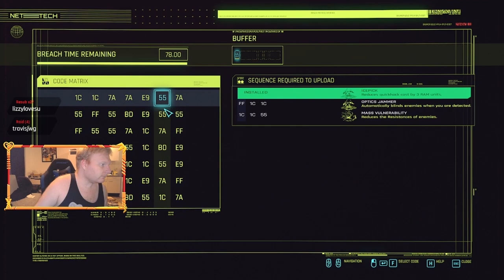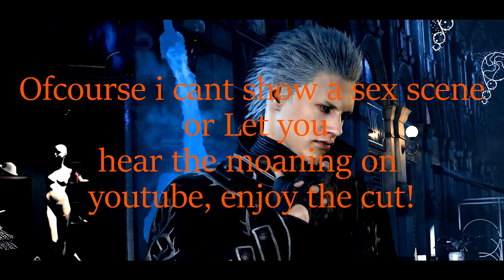More Progress!|| Cyberpunk 2077 || Part 9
Progress Hypuuuu